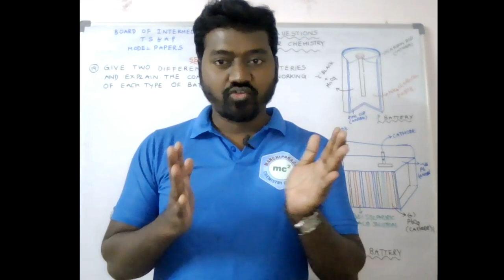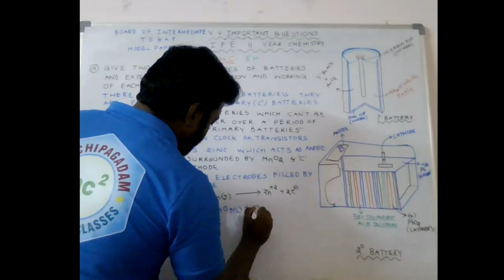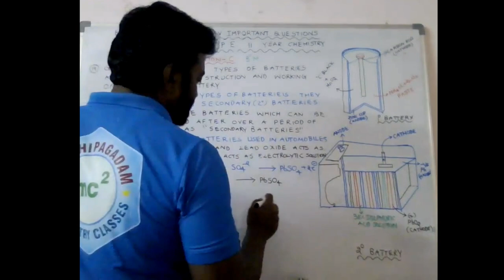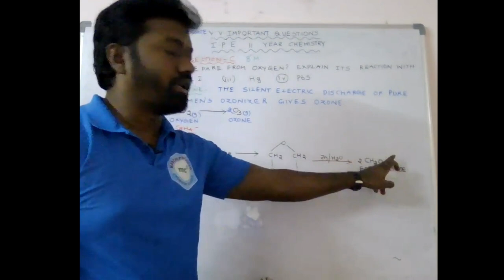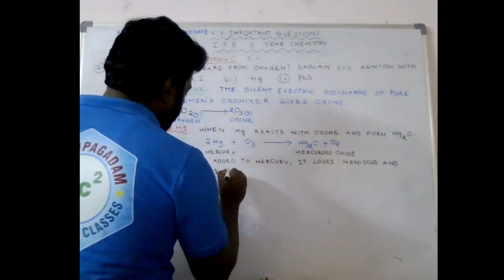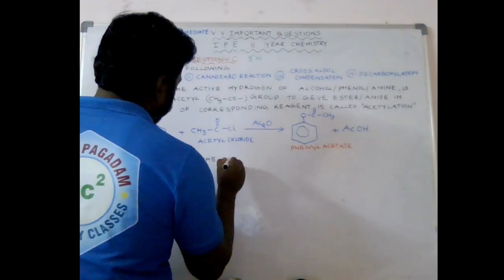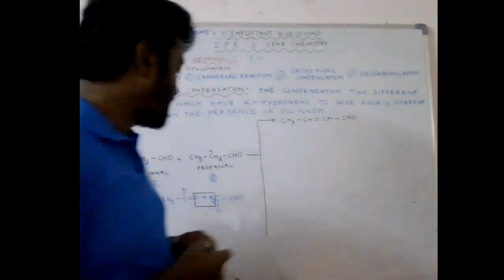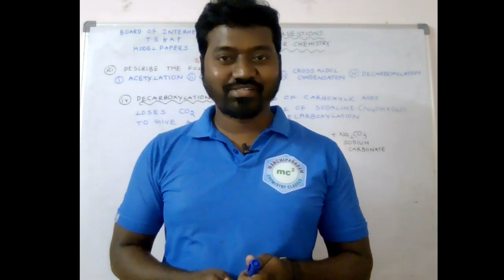8 M 12th CHEMISTRY MP # 1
8 M 12th CHEMISTRY MP # 1
PRIMARY BATTERY
SECONDARY BATTERY
CONSTRUCTION
ELECTRO CHEMISTRY
PREPARATION OF OZONE
P BLOCK ELEMENTS
ETHYLENE
MERCURY
POTASSIUM IODIDE
LEAD SULPHIDE
DECARBOXYLATION
CROSS ALDOL CONDENSATION
ACETYLATION
CANNIZARO REACTION
ORGANIC COMPOUNDS CONTAINING C H O
MANCHIPAGADAM CHEMISTRY CLASSES
MC SQUARE
NAAG CHEMISTRY
IMPORTANT QUESTIONS
MODEL PAPER
VERY VERY IMPORTANT
GUN SHOT QUESTIONS
INTERMEDIATE BOARD
BOARD OF INTERMEDIATE AP
BOARD OF INTERMEDIATE TS
ANDHRA PRADESH
TELANGANA
NAGARAJU MANCHIPAGADAM